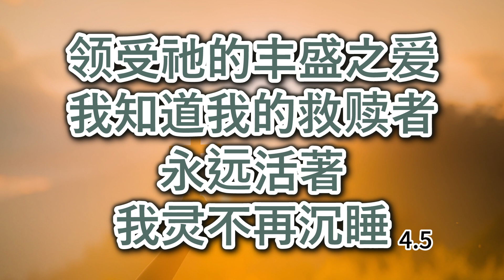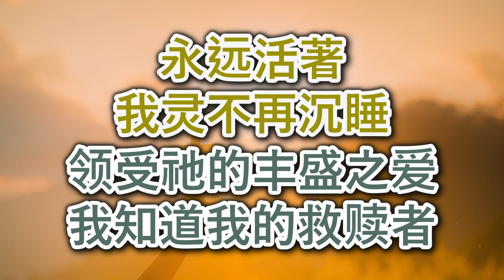《我的救赎者活着》伴奏音乐 超大字歌词 敬拜PPT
本视频具有超大字体的歌词，可供教会敬拜，小组查经，聚会等使用。